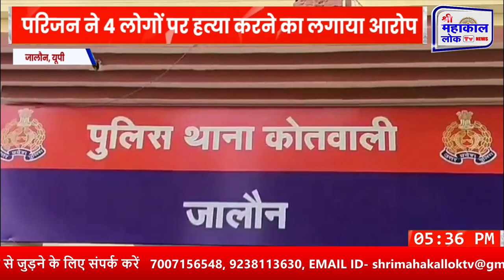UTTARPRADESH_SE_DIN_BHAR_KI_BADI _KHABRE______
UP_NEWS || CRIME_NEWS || UP_CM_NEWS ||  @shrimahakalloktv